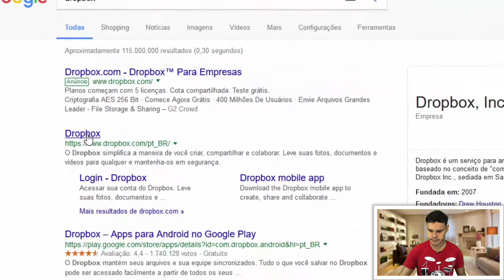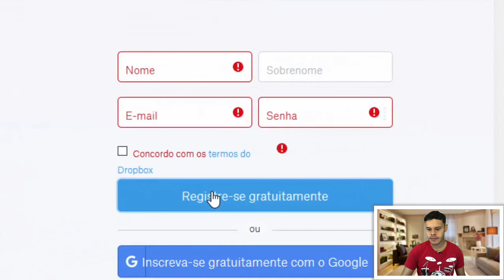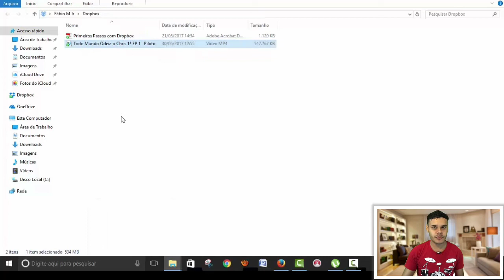Colocar vídeo do Computador no Rolo da Câmera do iPhone | Dropbox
➡️ Ganhei mais de R$3.000,00 em menos de 20 dias, fazendo vídeos animados.

Nesse vídeo eu ensino como transferir os vídeos do computador direto para o rolo da câmera do seu iPhone.

Abraço!